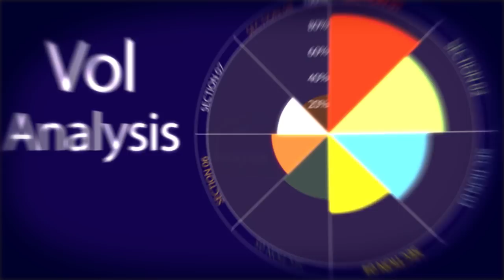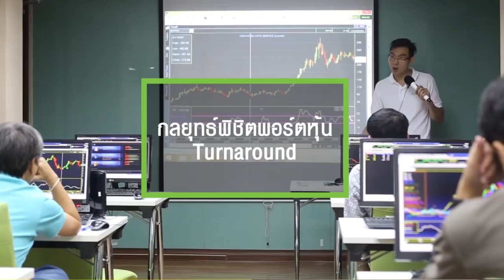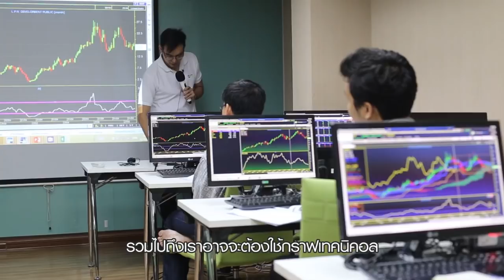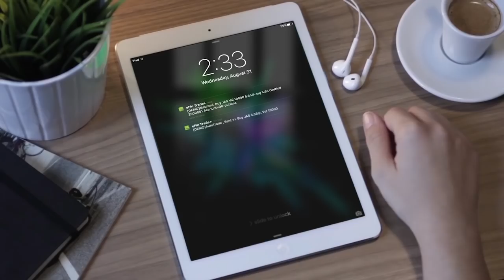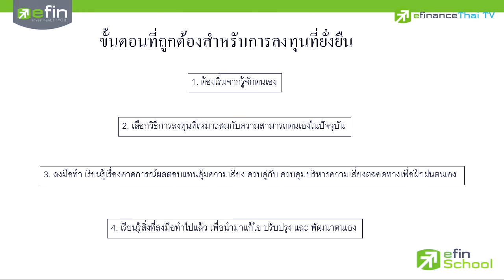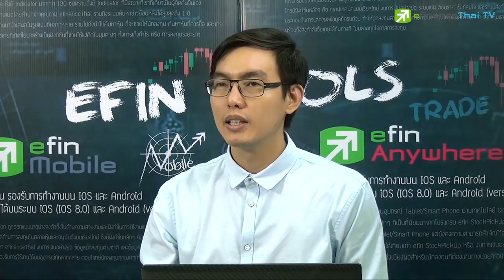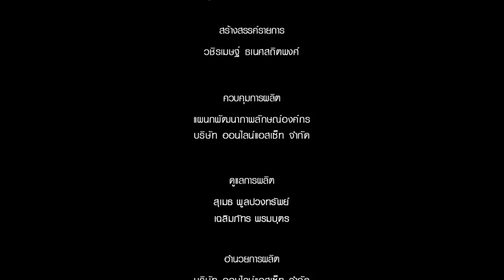Better Trade 104 "Mindset & 4 ขั้นตอนที่ถูกต้องสำหรับการลงทุนที่ยั่งยืน" (เทปต่อ)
4 ขั้นตอนสำหรับการลงทุนที่ยั่งยืน (ต่อ) พร้อมคำแนะนำ วิิธีการแก้ไขปัญหา และตัวอย่างประกอบ รวมถึงแง่คิดก่อนตัดสินใจจากอาจารย์ efin school ว่าอย่าเพิ่งยึดติดกับวิธีการ วิธีคิด และกระบวนการว่ามันเหมาะกับเรา ถ้ายังไม่สามารถพิสูจน์ได้ว่ากระบวนการนั้น เทรดได้กำไรจริงอย่างต่อเนื่อง!!!

ติดตามชมรายการ Better Trade เทปอื่นๆได้ที่
line: @efin